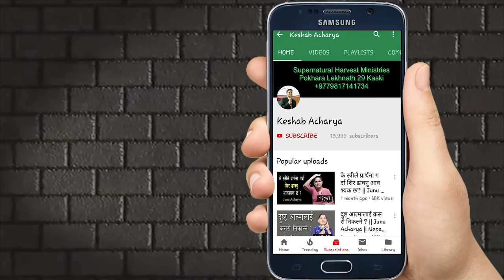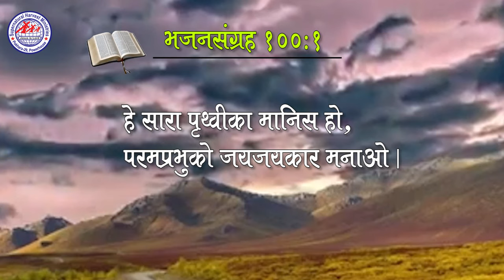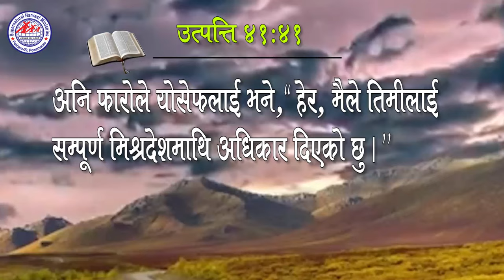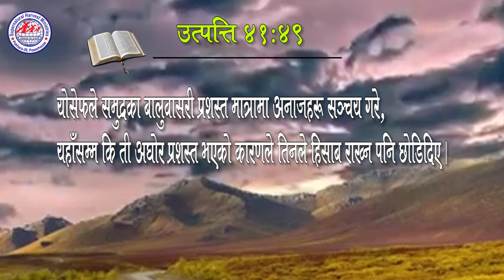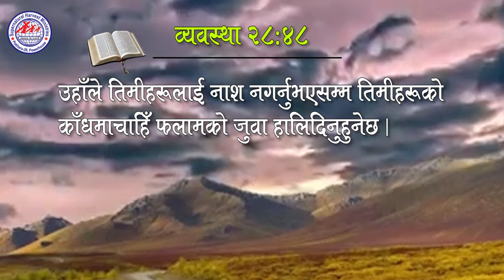ध​न्य​वादी जीव​न​ || Keshab Acharya || Thankful Life || Nepali Christian Full Sermon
शिर्ष​कः ध​न्य​वादी जीव​न​ ''Thankful Life'' by Pastor Keshab Acharya

Abundant Harvest Church
प्रत्येक शनिवार बिहान १०-१२:३० सम्म